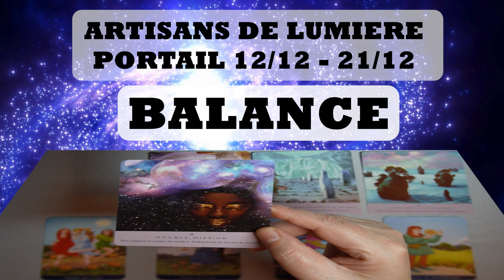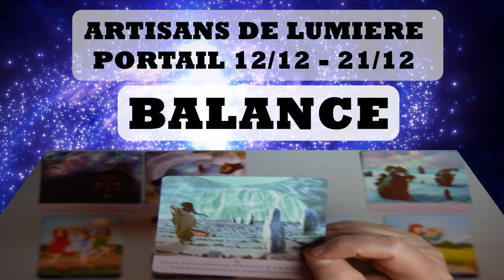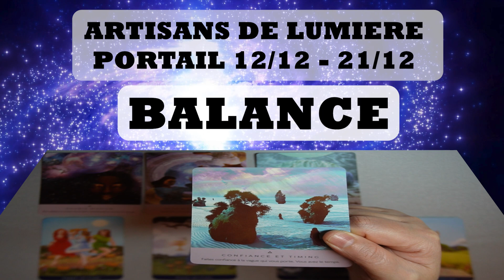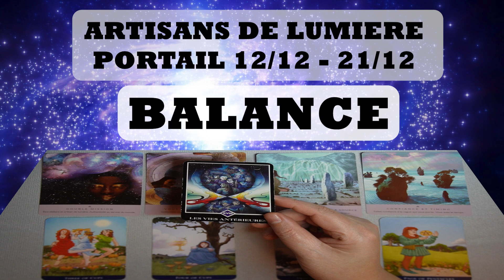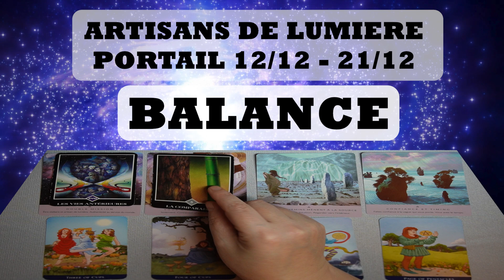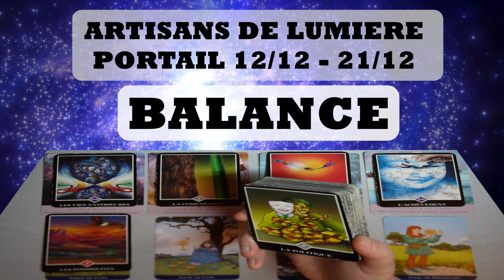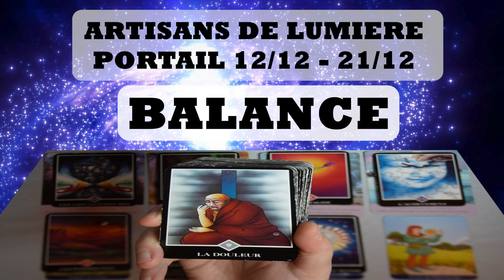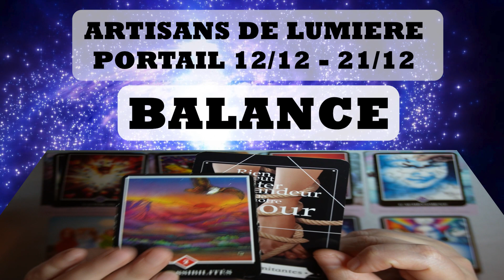BALANCE ~ une nouvelle rencontre vous offre une opportunité inattendue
Amicalement,
Chrysalide-YANG